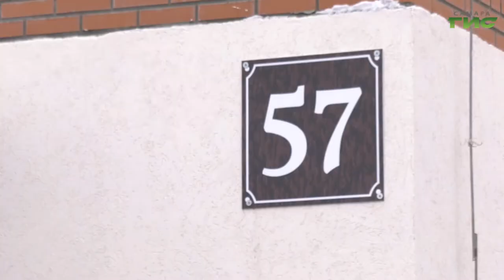Елена Лапушкина проверила качество уборки снега в Красноглинском районе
Очищать кровли домов, внутриквартальные проезды и объекты улично-дорожной сети от снега необходимо своевременно и по первому обращению граждан. Такое поручение дала Елена Лапушкина управляющим компаниям и ответственным за уборку и вывоз снега с территории областного центра. Глава города проверила, как идут работы по расчистке дворов, дорог и тротуаров в Красноглинском районе Самары. Насколько оперативно здесь реагируют на просьбы жителей и как наводят порядок в зимний сезон, — узнала Ольга Павлова.